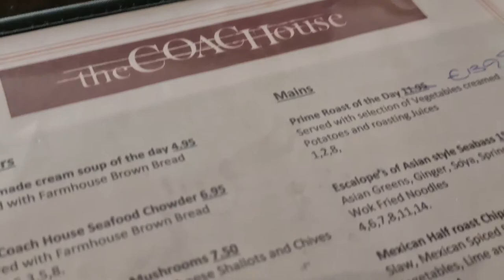Lunch at The Coach House Gorey